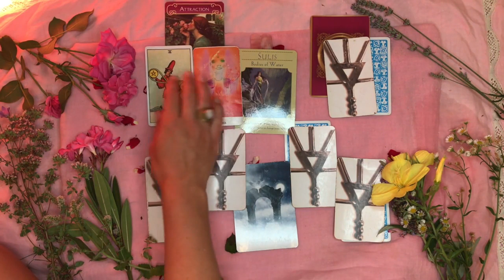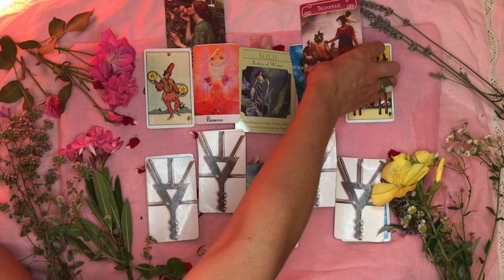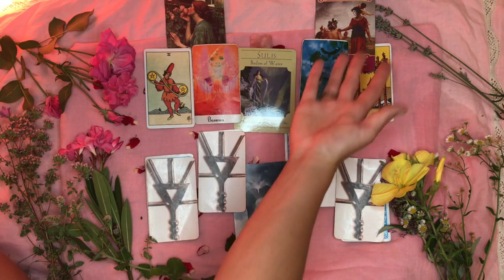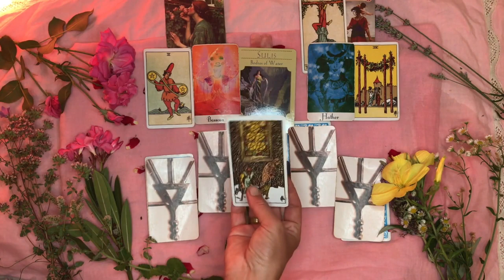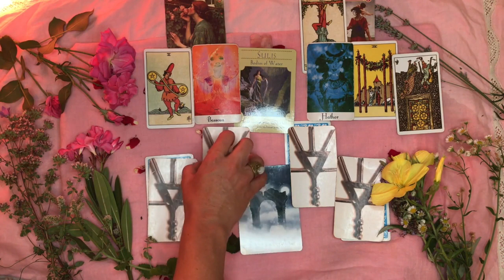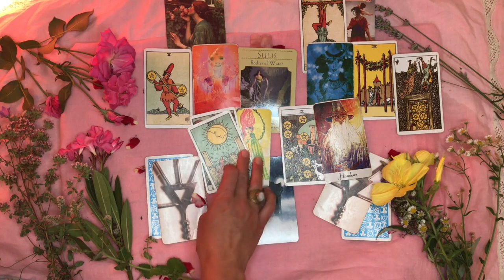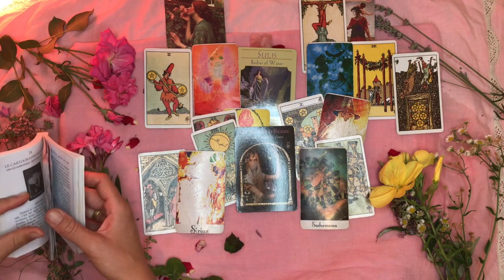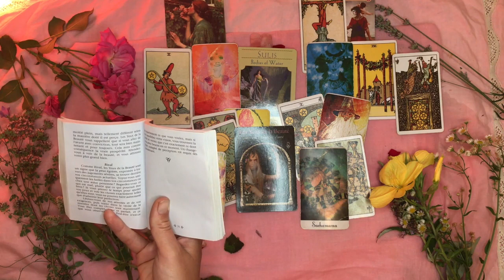VERSEAUX-Aout 2019 : La loi de l'attraction...